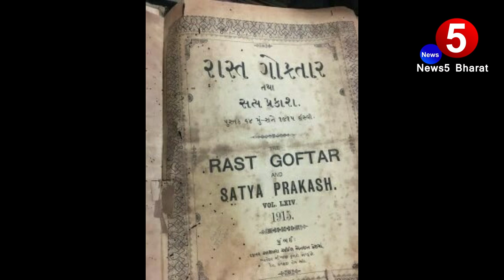Amir Khan to Launch his Son in Bollywood as Journalist | Bollywood Nepotism | Karsandas Mulji